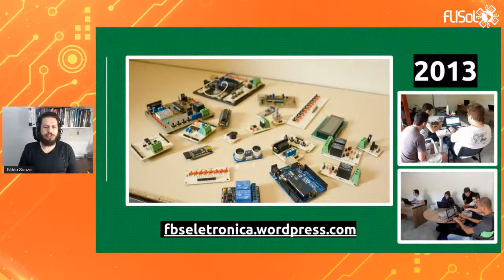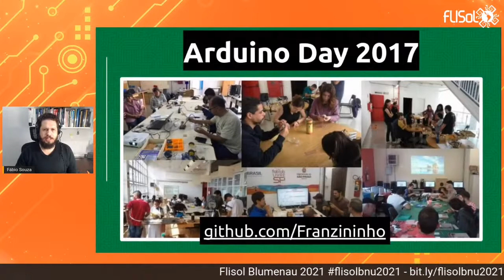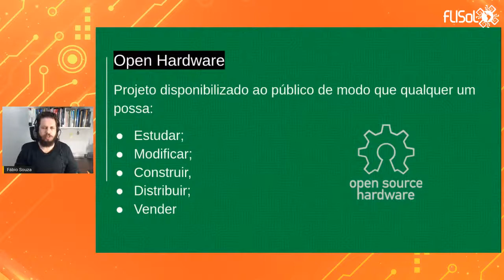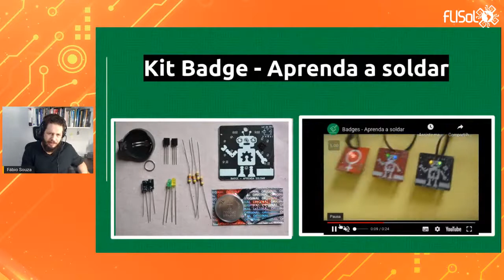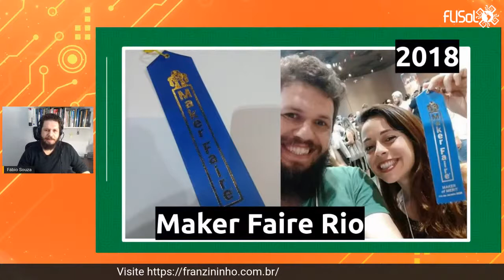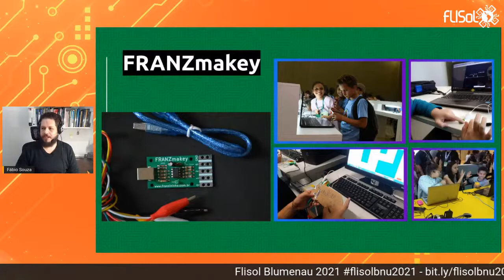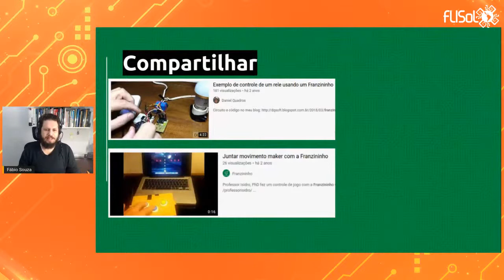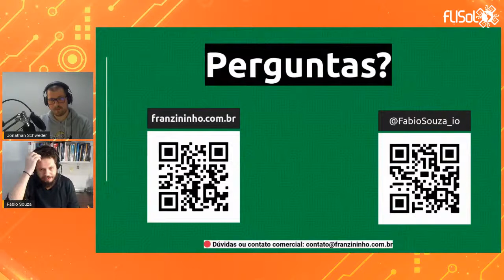Franzininho - Open hardware, educação e comunidade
FLISoL Blumenau 2021

Iremos conversar sobre o projeto Franzininho e como uma iniciativa open hardware da comunidade pode contribuir para educação, desenvolvimento tecnológico e acesso a tecnologia em nosso país.

Palestrante: Fábio Souza